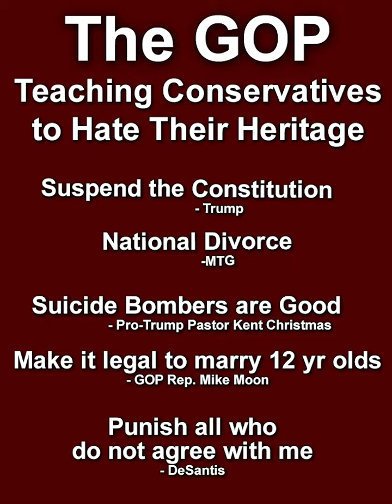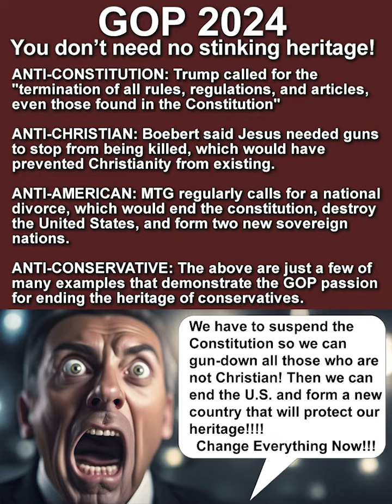Truthful GOP Campaign Posters